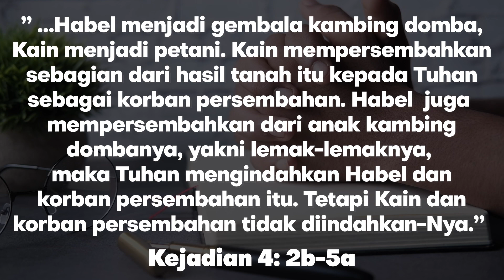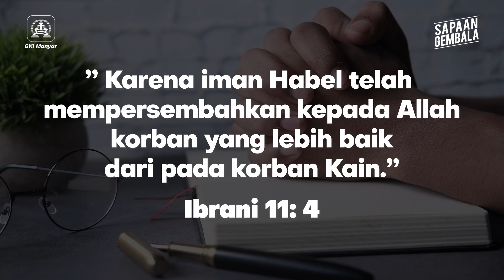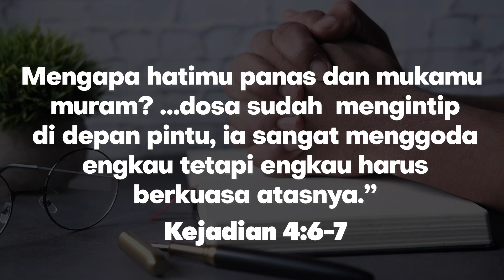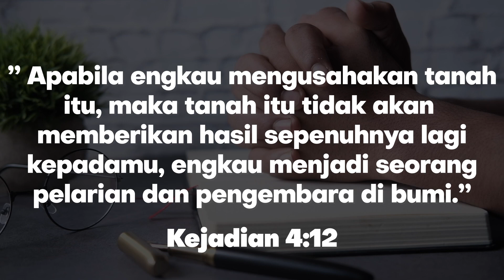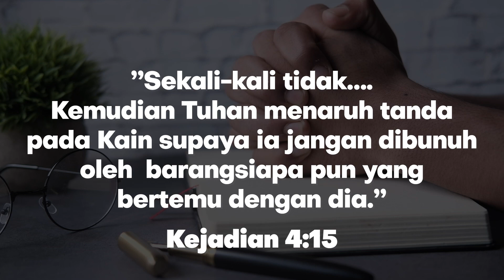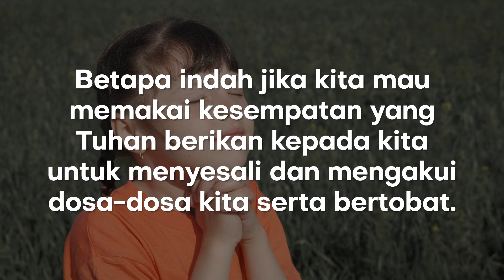"Mengapa Hatimu Panas Dan Mukamu Muram?" - Sapaan Gembala GKI Manyar Kamis, 25 Mei 2023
Betapa indah jika kita mau memakai kesempatan yang Tuhan berikan kepada kita untuk menyesali dan mengakui dosa-dosa kita serta bertobat.

Oleh: Pdt. Em. Djoko Sugiarto

Ayat bacaan: Kejadian 4